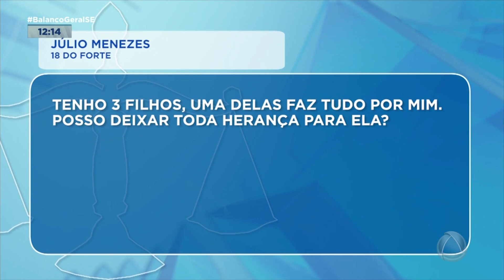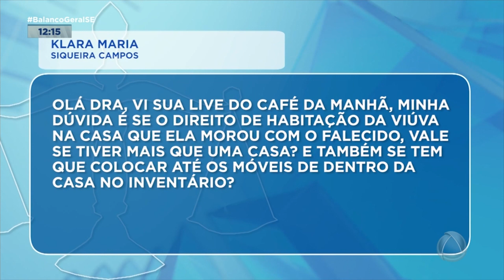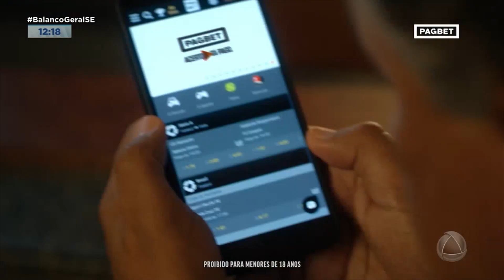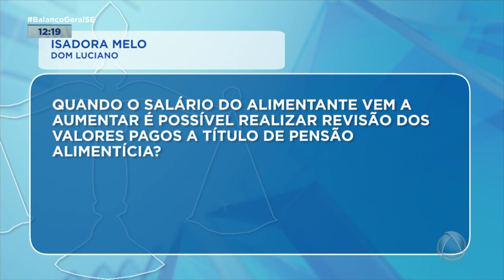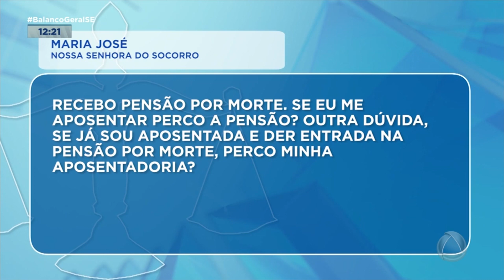Fique bem informado com as dias do quadro 'Seu Direito' desta segunda-feira (16) - BGT